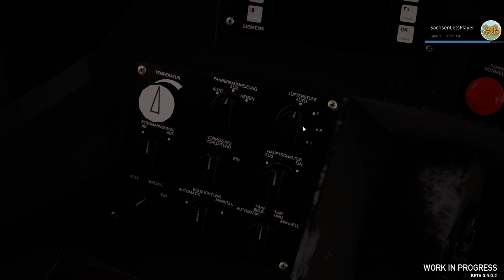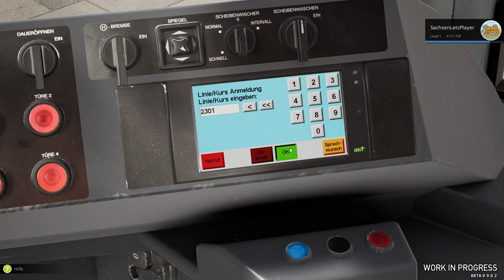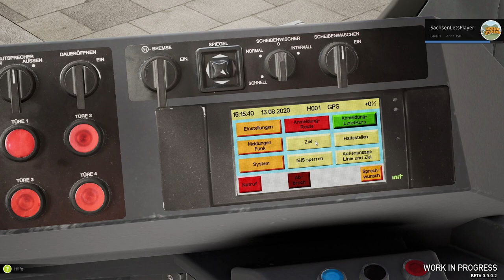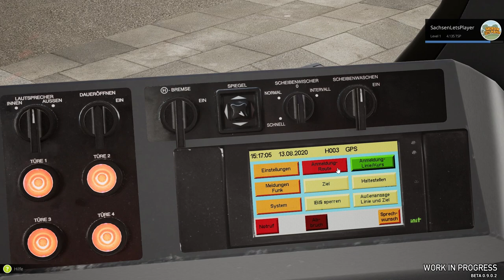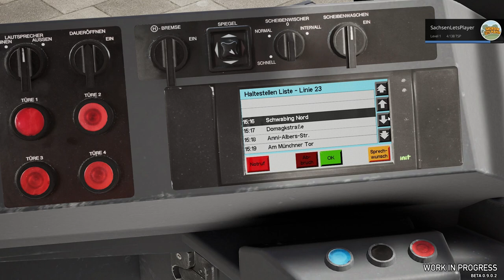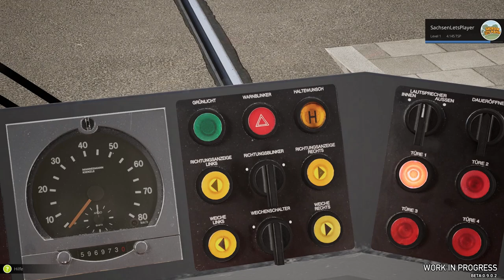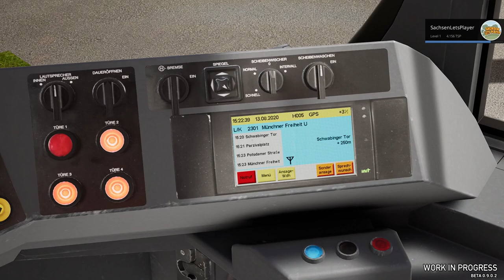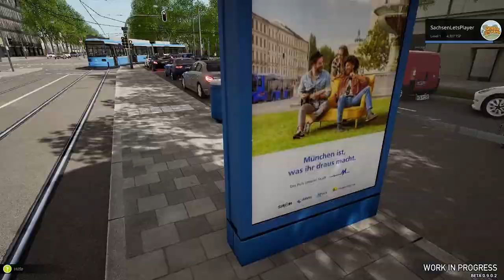TramSim München BETA #01 - WAS IST MIT DER WEICHE???!!!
▼ Über SachsenLetsPlayer ▼

⮩ Social Media ⮨

 ▼ Support SachsenLetsPlayer ▼

▼ Sonstiges ▼